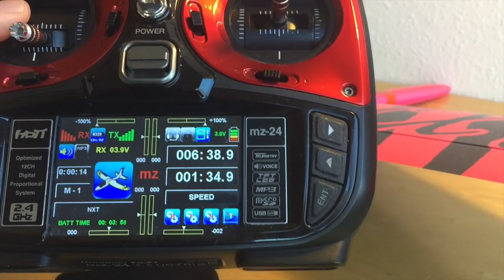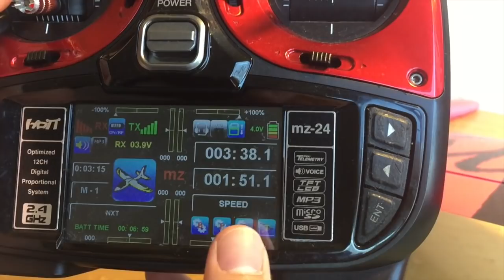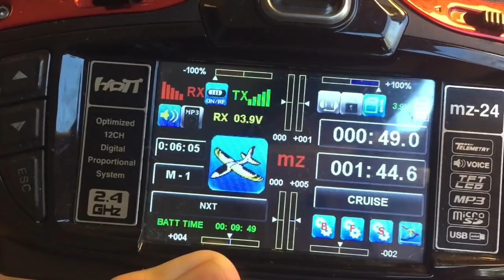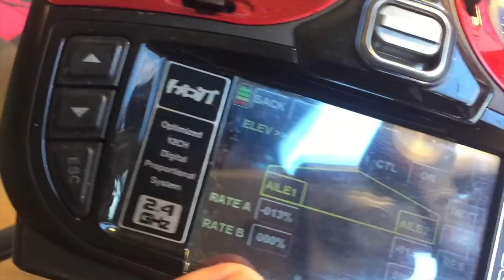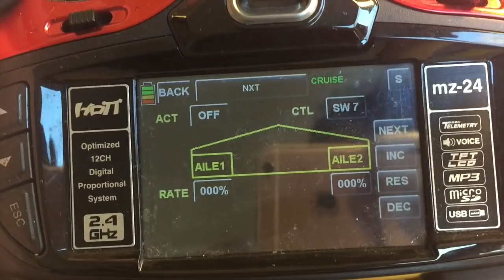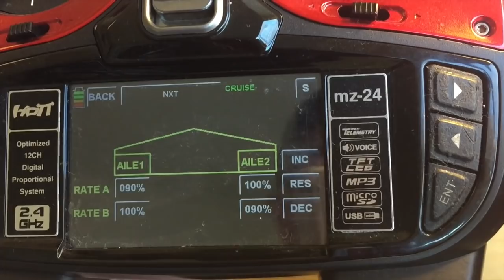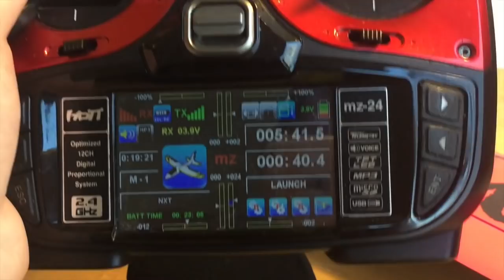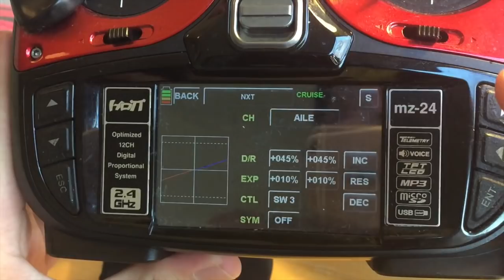{阿信手擲機工作坊} DLG手擲機基礎設定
Stream NXT DLG
Graunper MZ-24
KST X08 V5